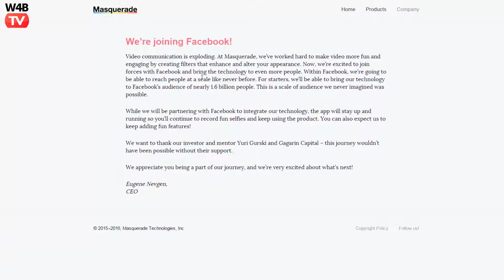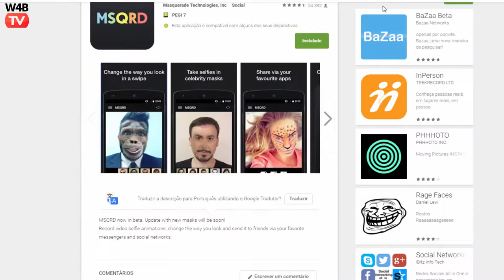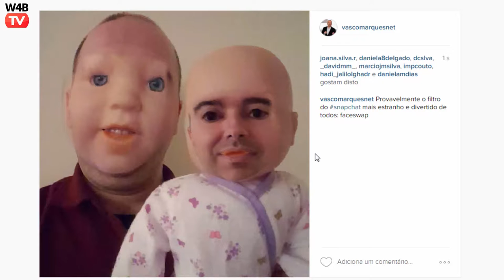Masquerade foi comprada pelo Facebook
Conhece a app MSQRD​? É uma febre! Tal como o faceswap no Snapchat. Pois foi comprado pelo Facebook. Veja a notícia no vídeo.